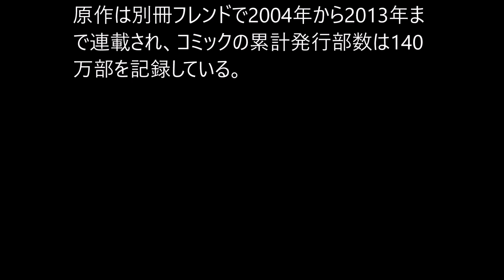ジョージ朝倉『溺れるナイフ』が実写映画化